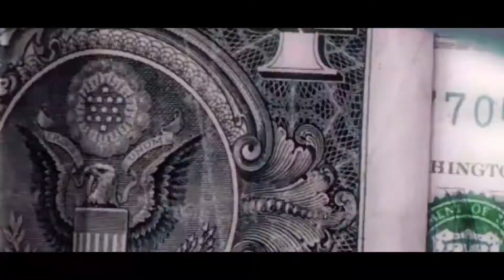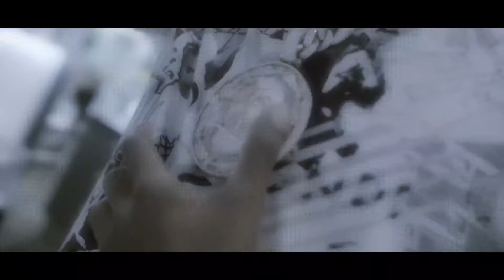Pop Smoke & Rich The Kid - AP (OFFICIAL Video)